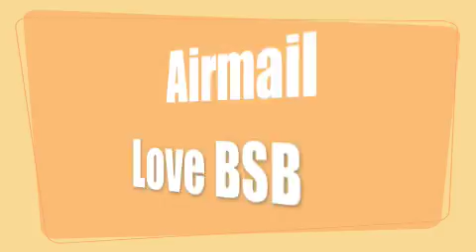Air Mail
More BSB antics!